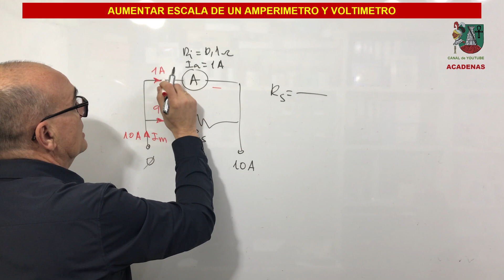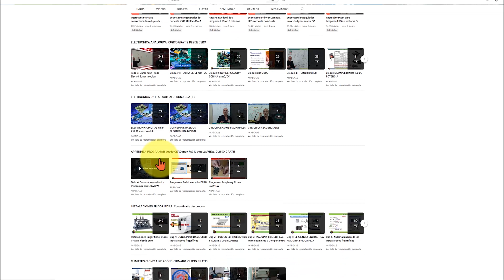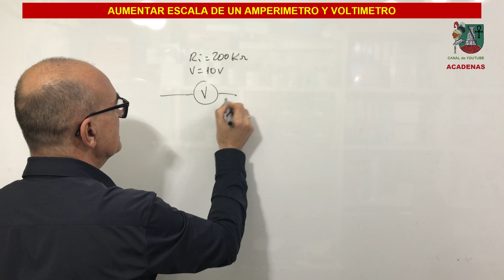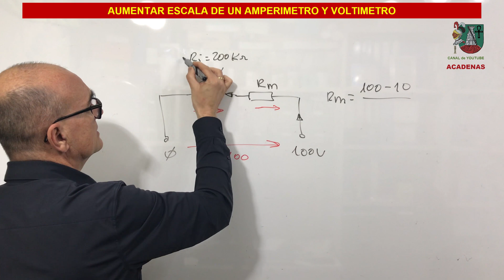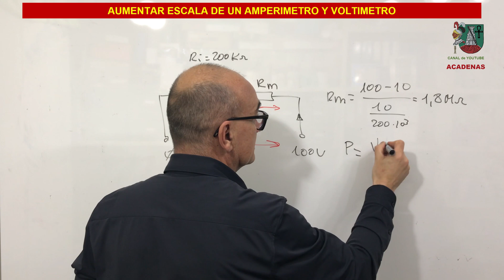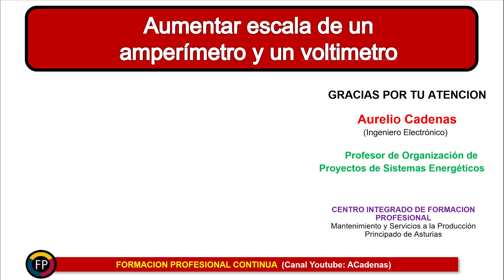Sabes como aumentar el alcance de medida de amperímetro y voltímetro (Clase 4.5)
En este video te explico como aumentar el alcance de medición de un amperímetro y de un voltímetro.